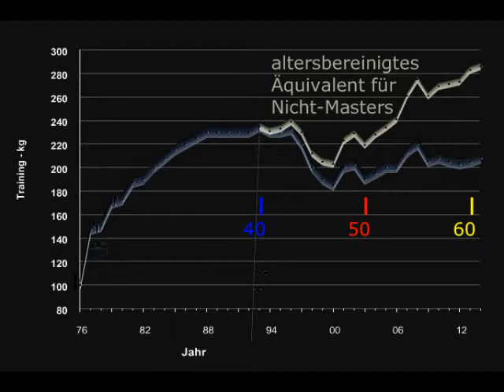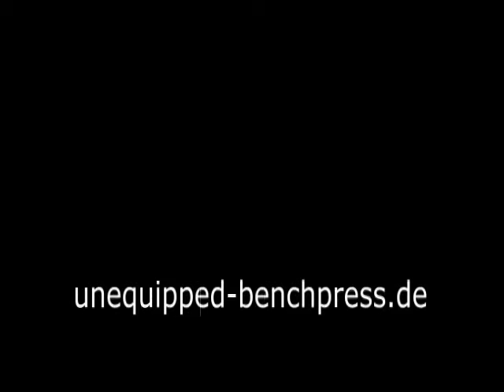Raw Bankdrücken - Walter Kurda - 2015